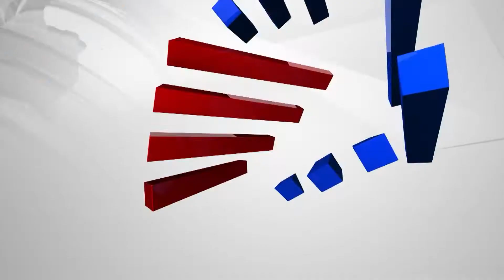Puneeth Parva; ಸ್ಟ್ರೋಕ್ ಆದ್ರೂ ವ್ಹೀಲ್‌ ಚೇರ್‌ನಲ್ಲಿ ಪುನೀತ್‌ ಪರ್ವಕ್ಕೆ ಬಂದ ಅಭಿಮಾನಿ | Gandhada Gudi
Puneeth Parva; ಪುನೀತ ಪರ್ವ ಕಾರ್ಯಾಕ್ರಮ ನೋಡಲು ಬಂದ ಅಪ್ಪು ಅಭಿಮಾನಿ | Gandhada Gudi